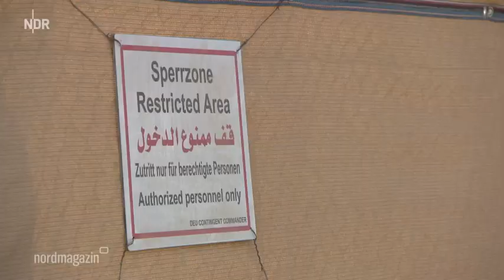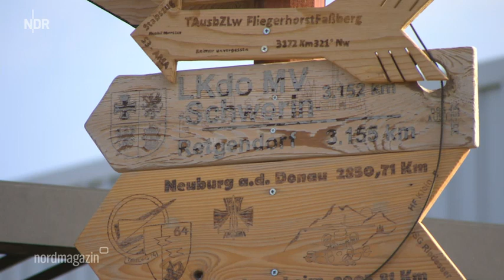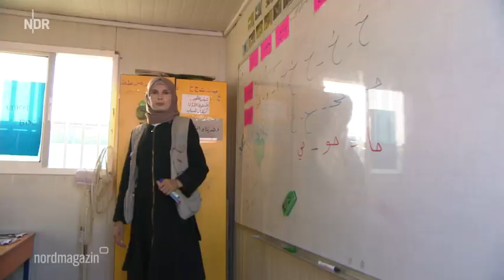Nordmagazin * Caffier besucht Truppen in Jordanien